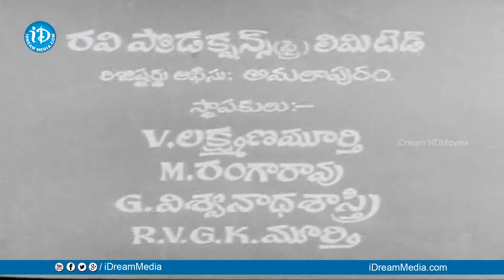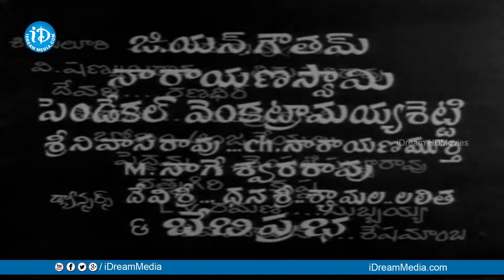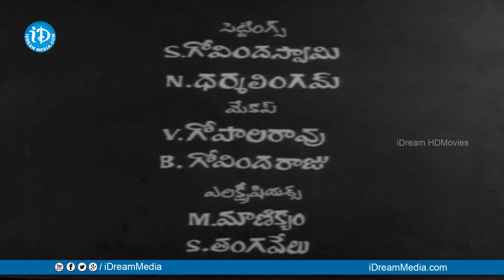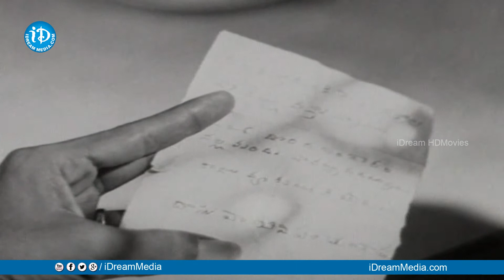Goppavari Gotralu Full Movie | Seshagiri Rao, Indira, Surekha | A L Apparao | Ravi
Watch Goppavari Gotralu Full Movie, starring Seshagiri Rao, Indira, Surekha among others. Directed by A L Apparao and produced by M.Rangarao. Music composed by Ravi.